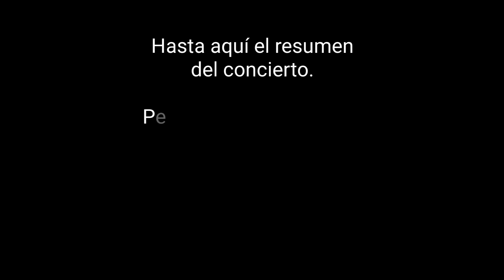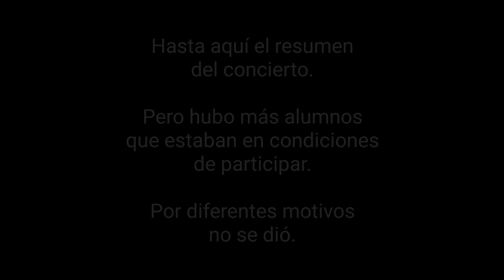Participación de mis alumnos en el concierto fin de curso 2022 de Escuela de Música Sol Mayor.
Muestra de la participación de algunos de mis alumnos en el concierto de fin de curso 2022 de Escuela de Música Sol Mayor de Ciudad de la Costa.

Juan Carlos Graña Ripa es un músico uruguayo que trabaja profesionalmente desde 1992. Tambièn se ha desempeñado en producción, arreglos y sonido. Dicta clases en Montevideo y el interior del país. Tiene dos trabajos propos editados: "Borderaux" (2010), y "Juan Carlos Graña Trío en vivo en El Ombú" (2015). Entre los artistas con los que ha trabajado podemos destacar a Fernando Torrado (en Clave de Fu), Ruben Rada (cd "Bailongo"), Nicolàs Arnicho (dvd "Global Rythm" y "Video GigPig"), Mutante (cd "Còmodo"), Rafael Ugo (cd "Alterugo"), Carlos Vidal, Gastòn "Dino" Ciarlo, Pablo Estramìn, Mauricio Ubal, Malena Morgan (cd "¿Còmo?"), Inès Cànepa (cd "Capricho") , Banda del Coyote, Soledad Bauzà, Alejandro Sánchez Trìo (cd "En vivo en Mercedes"), Sèptimo Velo, Banda Renascimento, entre tantos. Tambièn ha trabajado en cortinas musicales para tv ("Mañana serà otro dìa" - Canal 4; y "Campereando" - Canal 7). Actualmente también dicta clases en Academia de Músia Sol Mayor, y Academia de Música Integra LP.